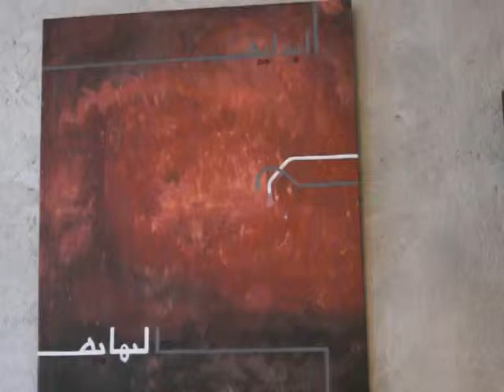Rearte Gallery Vienna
Rearte gallery, is the place where Arabic Calligraphy get a new aspect